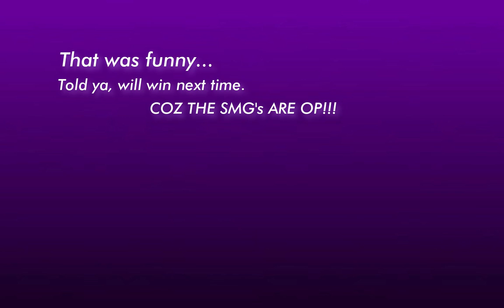Trust The SMG's | PUBG PC LITE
Back with same loadout of SMG's (Vector & UZI: The 9mm Lions). And got a pretty interesting match.

PC Specs:

RAM: Kingston 8 GB DDR4 (Single Stick)
CPU: i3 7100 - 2 Cores, 4 Threads
GPU: Zotac GeForce GT 1030 2GB GDDR5
MB: MSI H110M PRO VH - PLUS
SSD: Samsung 860 EVO 256GB
HDD: Toshiba 1 TB
Mouse: HP M150 Gaming (1000/1600 DPI)

Intro & Outro -

There are 2 kinds of gamers -
First who plays for fun, Second who plays because of skills.
I'm the SECOND kind...